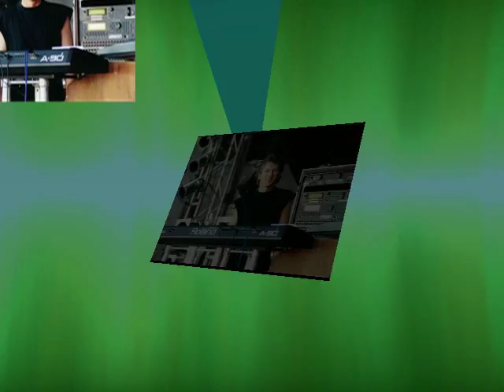Szeressük egymást gyerekek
Peller Anna és Talfi USA-KANADA Turné 2013